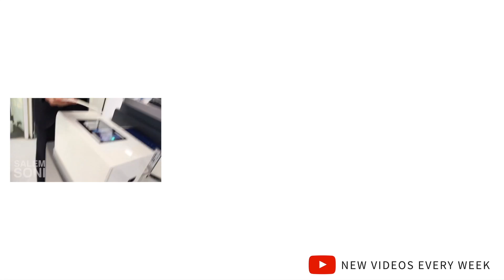Why Education is so Important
This is Why Education is so Important. It's not just a matter of attending prestigious schools or being weatlhy. Education is a matter of growing as an individual; an ongoing process that does not end after you get a degree.

I firmly believe that the best education is stemed from a desire to improve one self. Whether from books, audios, movies, videos, films, intellectual conversations, work, traveling experiences; I love the feeling of learning something new.

I wish I had understood the practical importance of education when I was still a teen.

About Me:

Hey guys!